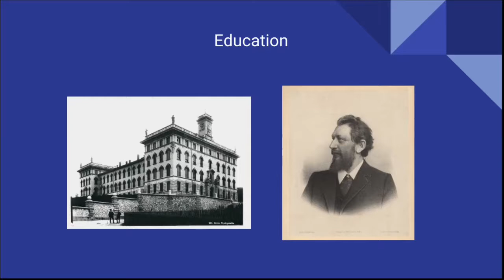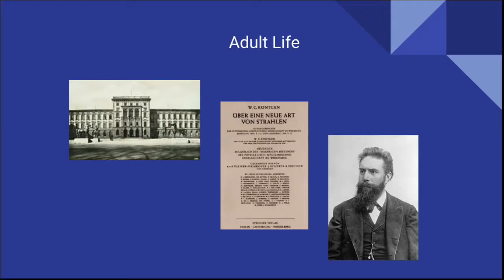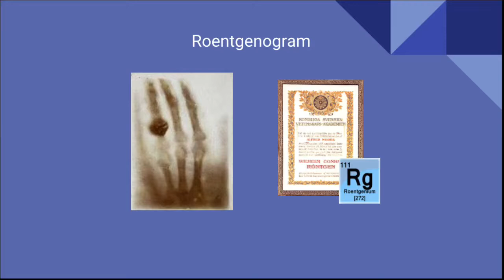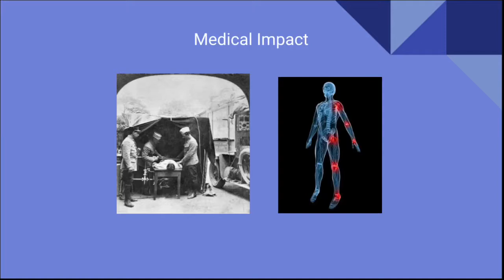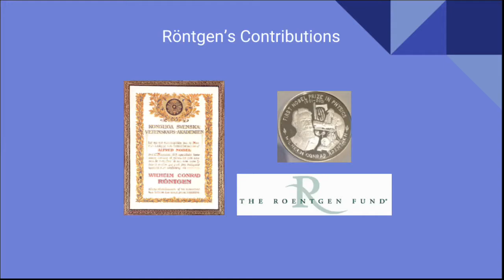wilhelm conrad rontgen documentary